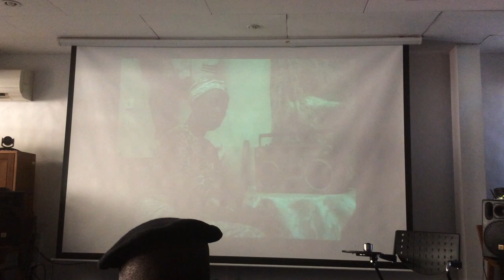Petit tour du côté de